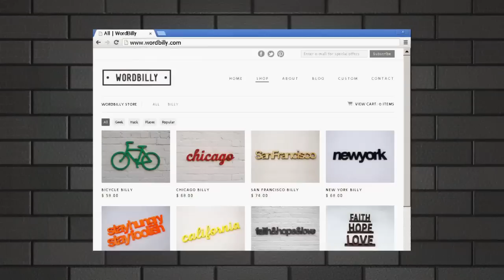Inside UNC Charlotte -- February 2013 -- Fahad Firdausi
Opportunities abound for students at North Carolina's urban research university. The life-changing experiences that happen each day here on campus are second to none. Next up, we take a look at one of our own student entrepreneurs.  Fahad Firdausi is a senior majoring in Finance at UNC Charlotte. He, and fellow student Zhon Cole, co-founded WordBilly, a business that brings everyday words to life.